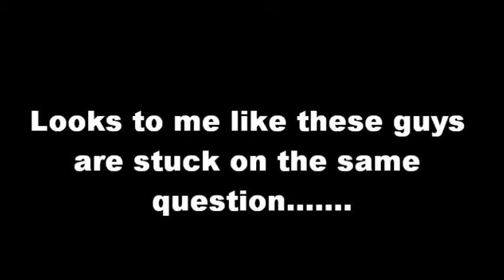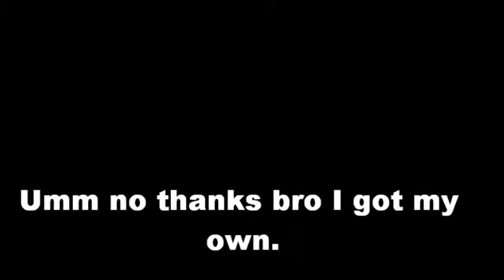Funniest Photos EVER!